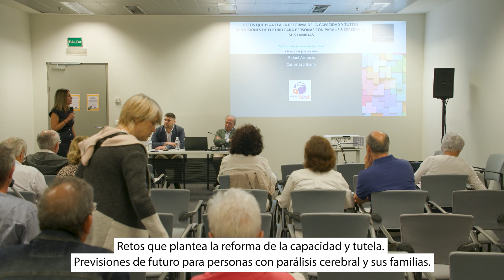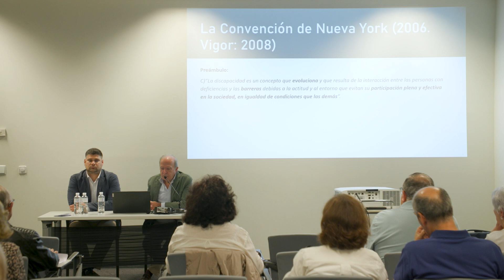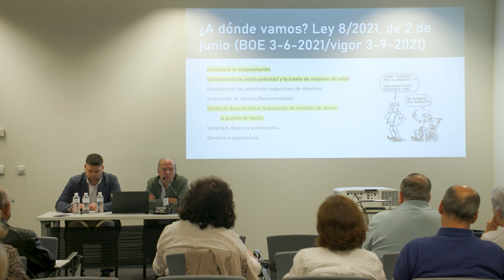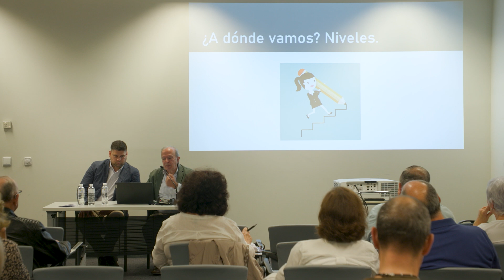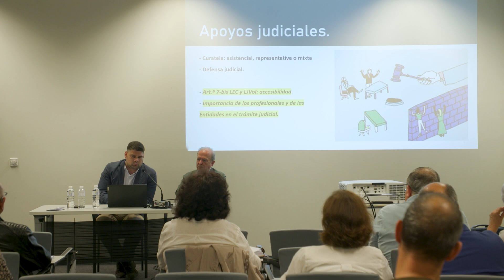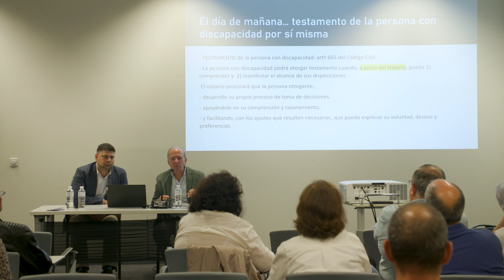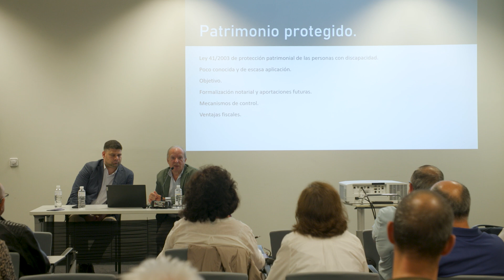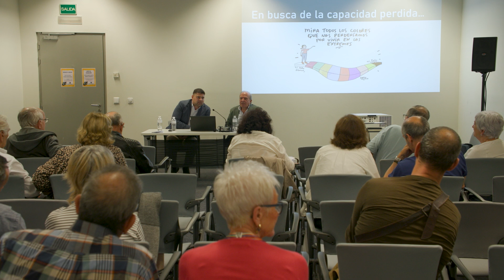ASPACE BIZKAIA BATERA 24. Retos que plantea la reforma de la capacidad y tutela.